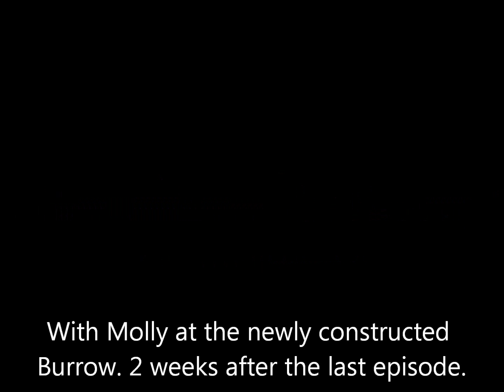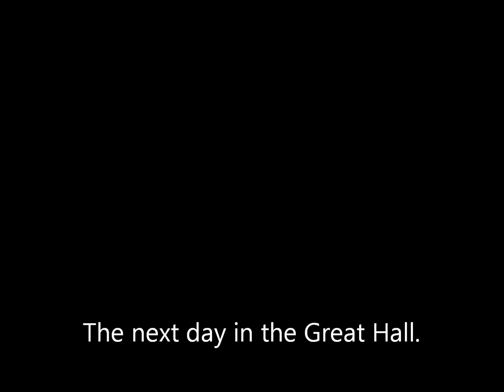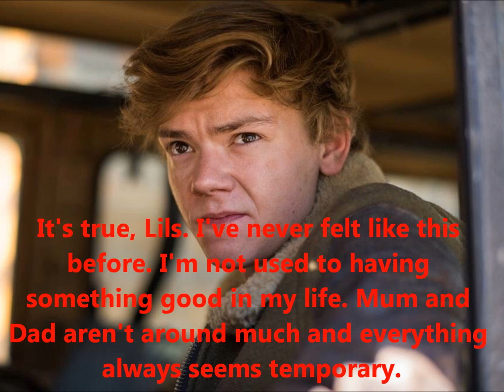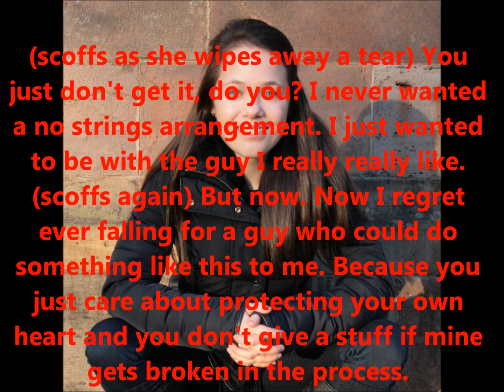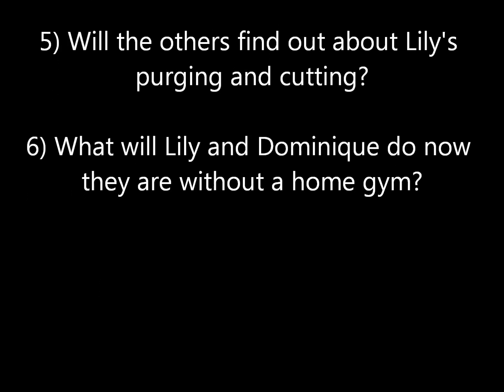Hermione's Secret After the War Season 2 Episode 2